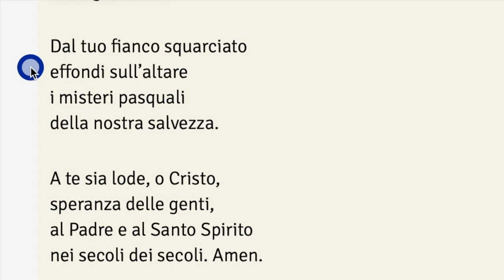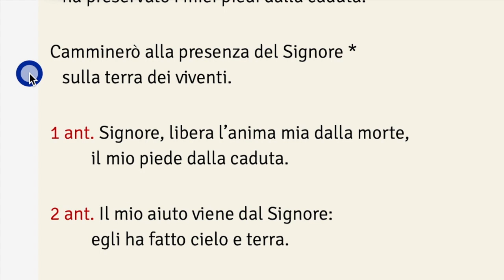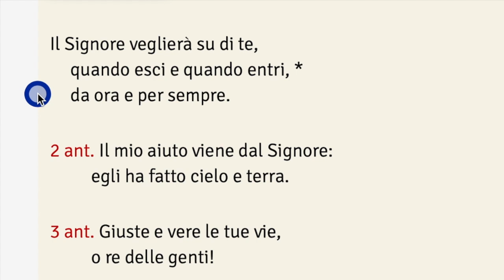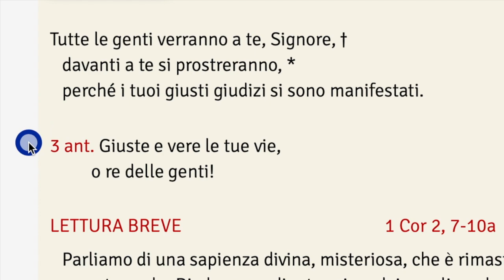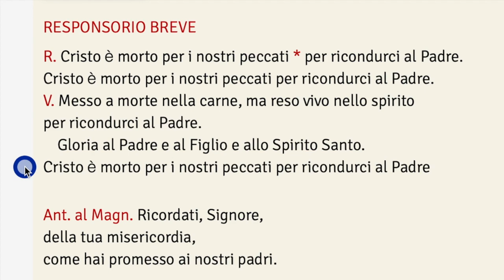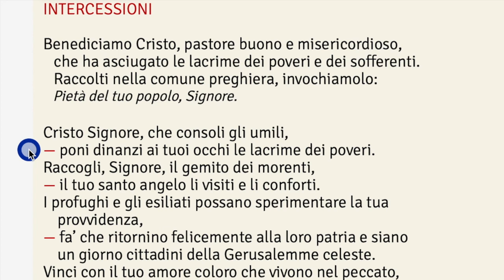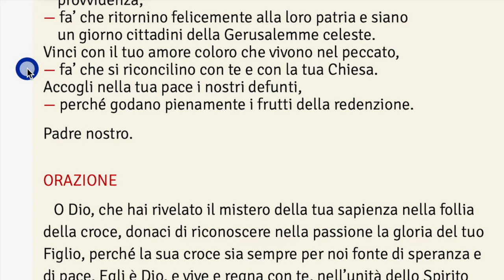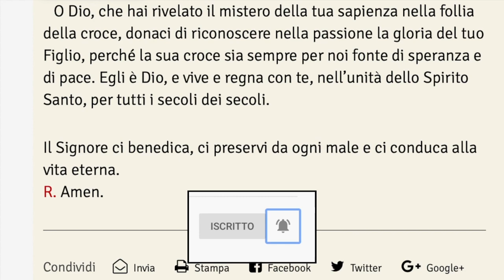Vespri, Venerdì 22 GENNAIO - 2° Settimana del Salterio